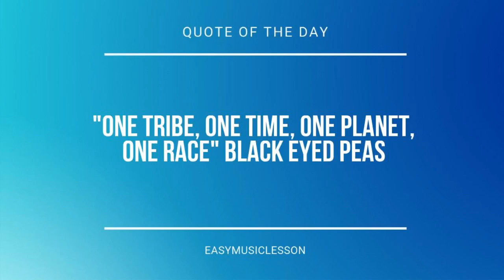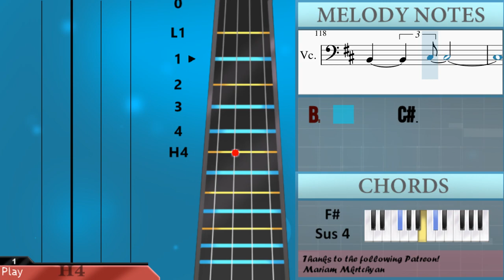How to play Hadashi No Step by LiSA on Cello (Tutorial)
Comment and let us know how the videos have helped you. It keeps us going! :)The easiest way to learn how to play Hadashi No Step by LiSA on the cello. It's a cello tutorial for Hadashi No Step by LiSA.

EasyCelloLesson teaches you to play the your favorite instrument, through easy and simple animation so that you too can learn how to play Hadashi No Step by LiSA on the cello easily. A cello tutorial with visual animation graphic.

Chords of Cello arrangement:
B Min   E Maj   A Maj   F Maj   C# Maj   F# Min   B Maj   B Min
E Sus 4   F# Sus 4   E Min   E Min   A Maj   A Maj   F# Min
F# Min   B Min   B Min   E Min   E Min   A Maj   A Maj   F# Min
F# Min   B Dom 7   B Dom 7   E Min   E Min   A Maj   A Maj
F# Min   F# Min   B Min   B Min   E Min   E Min   A Maj   A Maj
D Maj   E Min   E Min   A Maj   A Maj   F# Min   F# Min   B Min
B Min   E Min   E Min   A Maj   A Maj   F# Min   F# Min   B Dom 7
B Dom 7   E Min   E Min   A Maj   A Maj   F# Min   F# Min   B Min
B Min   E Min   E Min   A Maj   A Maj   B Dom 7   G Maj 7   G Min Maj 7
F# Min 7   F Dim 7   G Maj   G Maj   A Maj   A Maj   G Min
G Min   G Min   G Min   A Maj   G Maj   G Maj   A Maj   A Maj
A# Dim   A# Dim   B Min   B Min   E Min   E Min   A Maj   A Maj
F# Min   F# Min   F Maj   F Maj   E Min   E Min   E Min   E Min
A Maj   A Maj   A Maj   A Maj   B Min   F Aug   D Maj   G# Min 7 b5
E Min   E Min   A Maj   A Maj   D Maj   B Min   E Maj   A Maj
F Maj   C# Maj   F# Min   B Maj   E Sus 4   F# Sus 4   E Min
E Min   A Maj   A Maj   F# Min   F# Min   B Min   B Min   E Min
E Min   A Maj   A Maj   F# Min   F# Min   B Dom 7   B Dom 7
E Min   E Min   A Maj   A Maj   F# Min   F# Min   B Min   B Min
E Min   E Min   A Maj   A Maj   B Dom 7   G Maj 7   G Min Maj 7
G Min   G Min   G Min   A Maj   G# Maj   G Maj   G Maj   A Maj
A Maj   F# Min   F# Min   B Min   B Min   E Min   E Min   A Maj
A Maj   A# Dim   A# Dim   B Min   B Min   E Min   E Min   A Maj
A Maj   F# Min   F# Min   F Maj   F Maj   E Min   E Min   E Min
E Min   A Maj   A Maj   A Maj   A Maj   B Min   F Aug   D Maj
G# Min 7 b5   E Min   E Min   A Maj   A Maj   B Min   B Min
A Maj   G# Dim   G# Dim   G# Dim   G# Dim   E Maj   E Maj   E Maj
E Maj   G Maj   G Maj   G Maj   G Maj   D Maj   D Maj   D Maj
D Maj   E Min   E Min   E Min   E Min   A Maj   G Maj   G Maj
G Maj   G Maj   F# Min   F# Min   B Min   B Min   E Min   E Min
A Maj   A Maj   A# Dim   A# Dim   B Min   B Min   E Min   E Min
A Maj   A Maj   F# Min   F# Min   F Maj   F Maj   E Min   E Min
A Maj   G# Maj   G Maj   F Maj   G Maj   E Min   A Min   D Min
G Maj   E Min   A Min   F Maj   G Maj   E Min   D# Maj   D Min
D Min   G Maj   A Maj   G Maj   G Maj   A Maj   A Maj   F# Min
F# Min   B Min   B Min   E Min   E Min   A Maj   A Maj   A# Dim
A# Dim   B Min   B Min   E Min   E Min   A Maj   A Maj   F# Min
F# Min   F Maj   F Maj   E Min   E Min   E Min   E Min   A Maj
A Maj   A Maj   A Maj   B Min   F Aug   D Maj   G# Min 7 b5
E Min   E Min   A Maj   A Maj   D Maj   E Min   E Min   A Maj
A Maj   B Min   E Maj   A Maj   F Maj   C# Maj   F# Min   B Maj
B Min   E Sus 4   F# Sus 4

Melody notes of Cello:
C#3         D3
E3         C#3
A3   G#3       D3   C#3
F#3   E3       B2   A2
F#2     A2 E3
B2         C#3
B2 C#3
D3     B2   E3         D3
E3   D3 E3   D3 C#3   B2 C#3   D3
D3 C#3   B2 A2   A2
F#2   B2         B2
E3   D3 E3   D3 E3   F#3 E3   D3
D3 C#3   B2 C#3   B2
C#3   D3             B2 C#